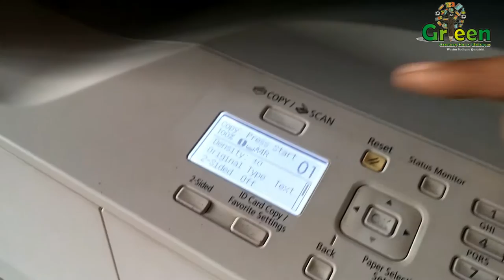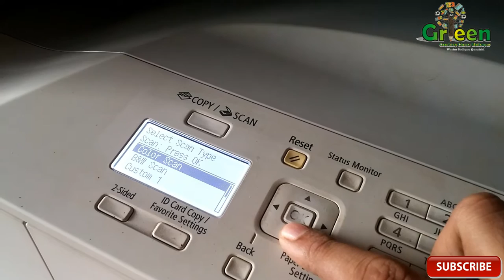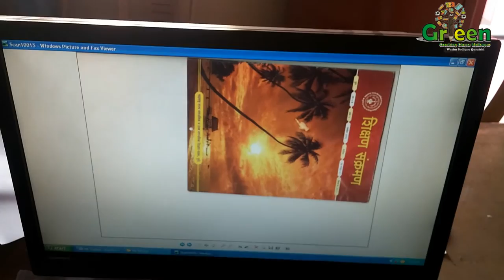How to Scan in Canon Image Runner 2002n | Mechanical wonder of Japan! Amazing technology!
Learn How to scan in canon image runner 2002n with computer.